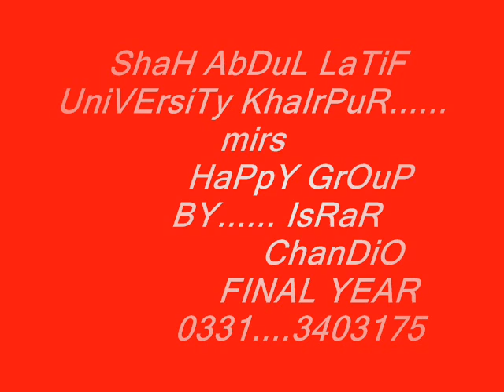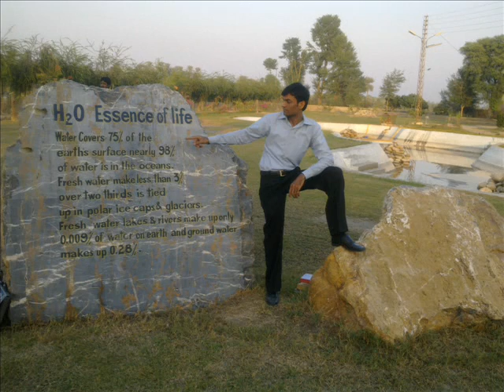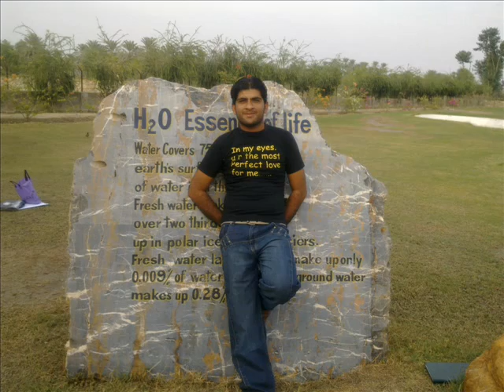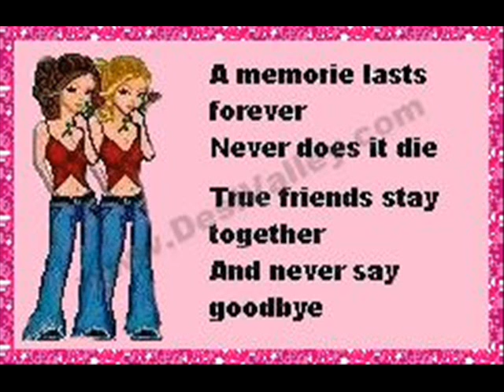shah abdul latif university khairpur (happy group)